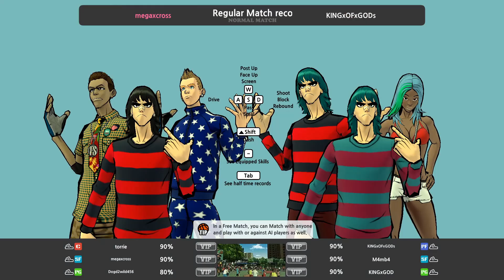The God of Basketball | Freestyle 2 Street Ball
A whole lotta Menacing Kanji on the Field o.o
So the channel can thrive LIKE & SUSBCRIBE

Podcast Link:
HiddenHuecoAcademy(H.H.A)